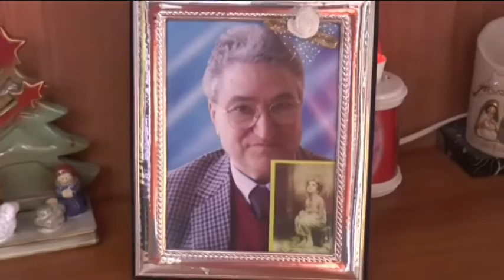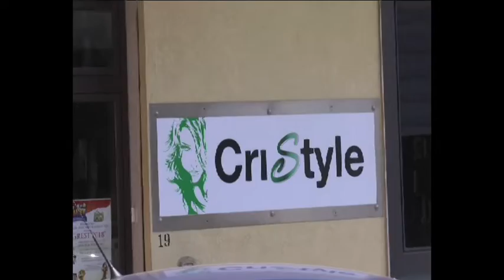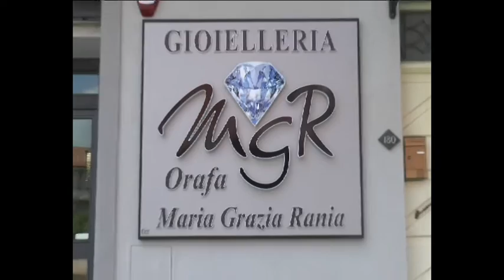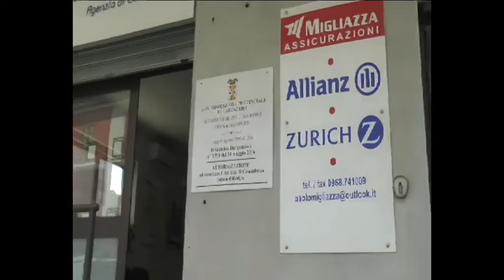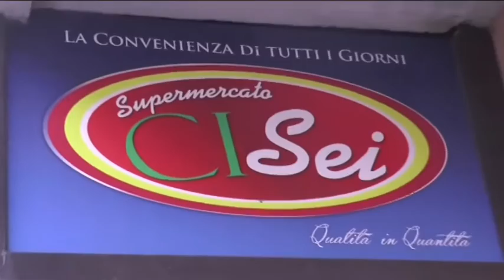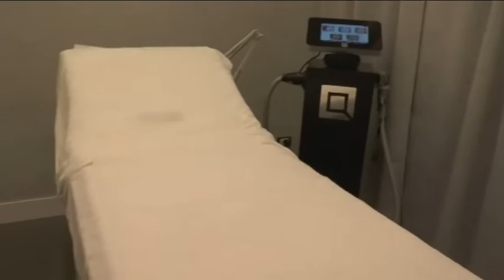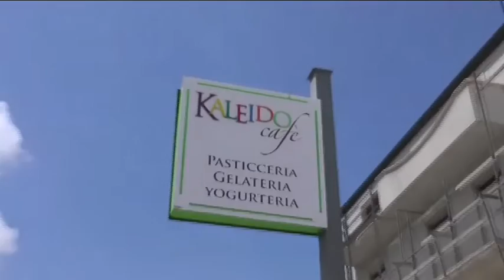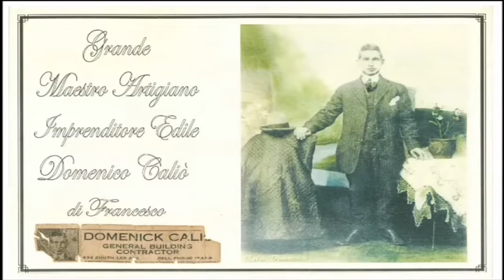DOMENICA IN PIAZZA DEL 24 GIUGNO 2018 - GIRIFALCO | IL VIDEO